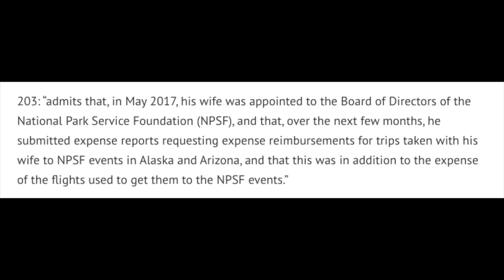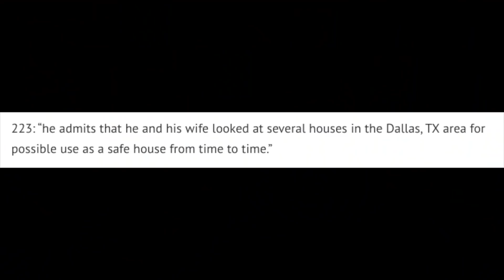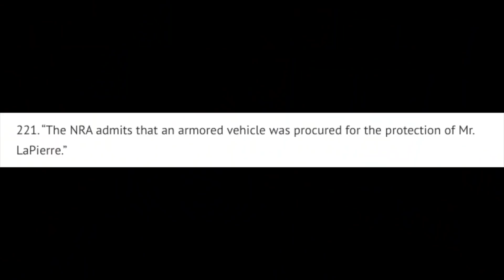NRA Bought Wayne an Armored Car & Safe House?!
WHAT I USE TO MAKE VIDEOS